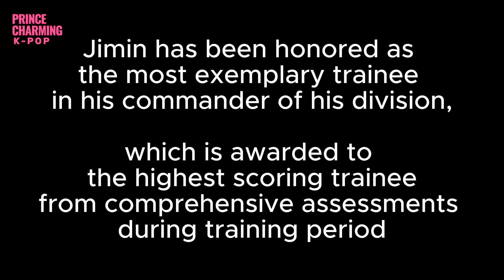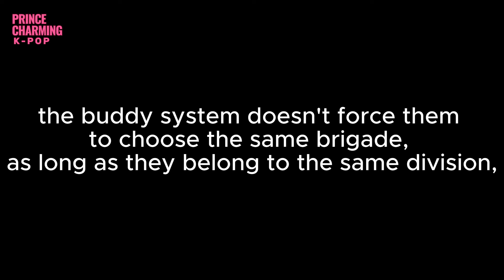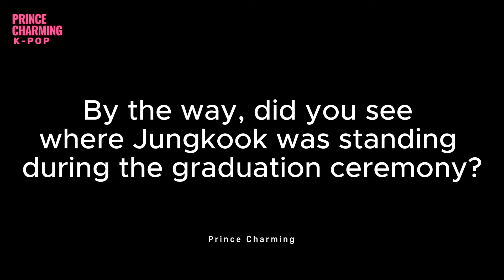Jungkook choosing Jimin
Credit :
* Intro video  by  Sami Khader  from Pixabay

Jikook analysis
Minkook analysis
jikook
minkook
jikooklovestory